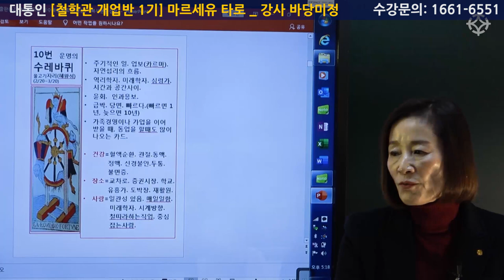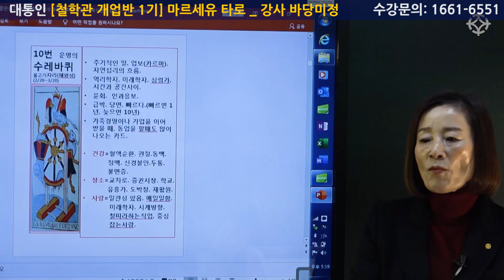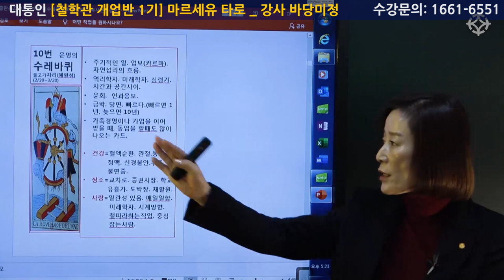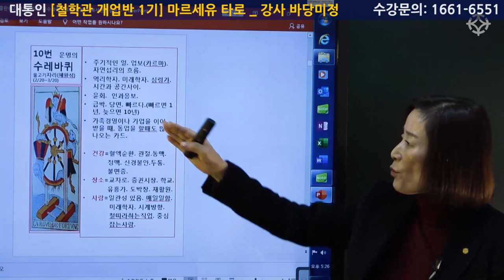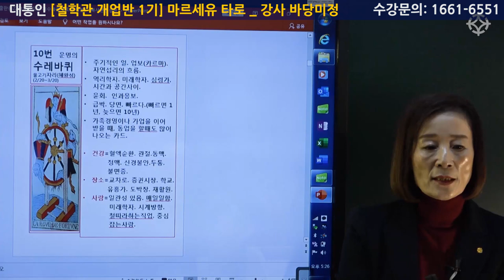마르세유 정통 타로 : 10번 수레바퀴 카드 - 바당 해 미정 선생님 [대통인.com]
명리 기초부터 실전 감명 노하우까지
철학관 개업 책임 지도
수강생이 이해할 때까지 친절한 강의
대통인 "철학관 개업반 1기"

* 수강생 모집 중!
* 철학관 개업에 꼭 필요한 명리/구성학/주역/타로 교육부터, 실전 감명 노하우와 철학관 방문 컨설팅까지 "철학관 개업반 1기"만의 혜택을 만나보세요.

* 정통 클래식 마르세유 타로의 1인자 바당미정 선생님의 강의는 대통인.com 홈페이지에서 수강하실 수 있습니다.

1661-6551